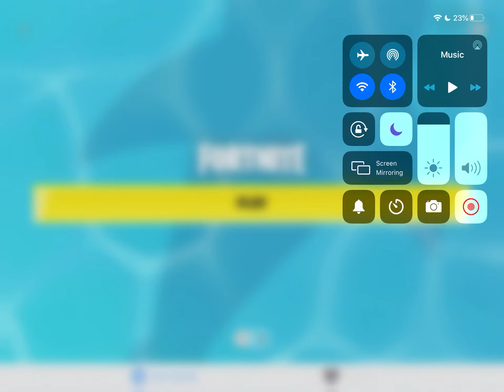Weird flex but ok